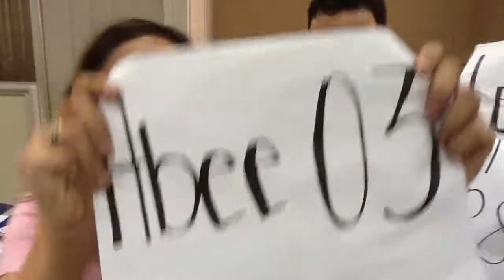Call Me Maybe